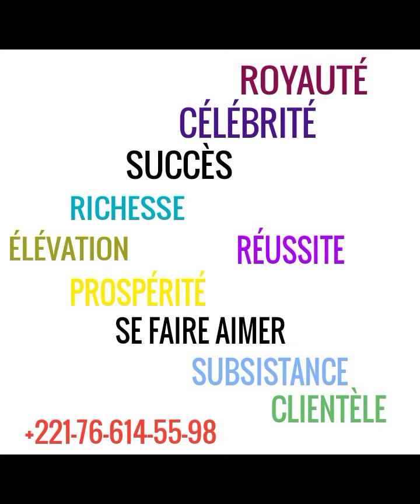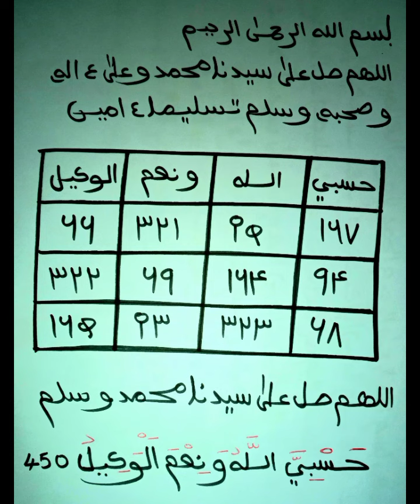PROTECTION ET ACCOMPLISSEMENT DES BESOINS CHAQUE JOUR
Hasbunalahou waninhmal wakilou 450 matin et soir